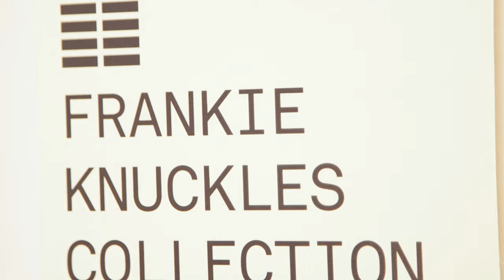Who We Are - the Frankie Knuckles Foundation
An introduction to who we (FKF) and our mission and a visit to the home of Frankie's vinyl collection - the Stony Island Arts Bank featuring comments from the Founder, President & Executive Director- Frederick Dunson, Advisory Committee President - Joe Shanahan & Acclaimed Art Phenomenon Chicago's own Theaster Gates.